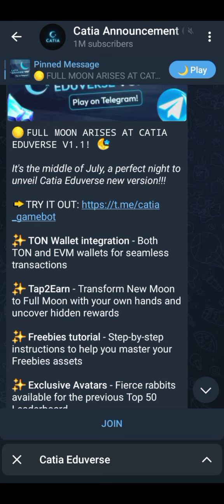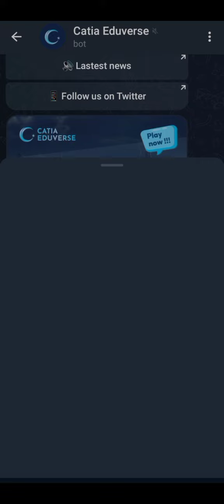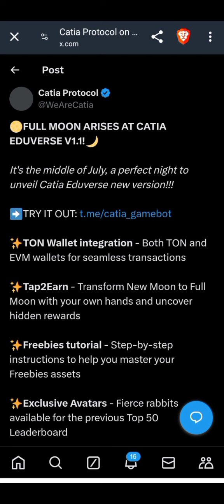Catia Eduverse | Explore Quizzes, Tasks And Mini Games And Earn Rewards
🌙 Welcome to Catia Eduverse!🌙

Explore quizzes, tasks & minigames and earn rewards.

 🚀 Join us in this exciting journey!

‼️ Tip: Pin Catia Eduverse app at the top of your Telegram for fastest access.